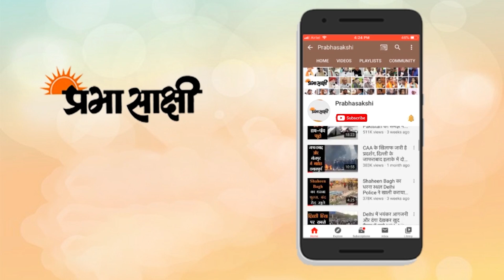Rahul Gandhi Vs Modi Sarkar I BJP-RSS से मुकाबले के लिए पूरा विपक्ष हुआ एकजुट |Opposition Meet Cong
कांग्रेस के पूर्व अध्यक्ष राहुल गांधी और कई अन्य विपक्षी नेताओं ने पेगासस जासूसी मामले पर सरकार को घेरने और दबाव बनाने की साझा रणनीति पर मंगलवार सुबह चर्चा की। राहुल गांधी के न्योते पर कई प्रमुख विपक्षी दलों के नेता कॉन्स्टीट्यूशन क्लब में नाश्ते पर मिले। इस बैठक में राहुल गांधी ने कहा कि मेरे विचार से सबसे महत्वपूर्ण बात यह है कि हम सब एकजुट रहें। उन्होंने कहा कि जनता की आवाज जितनी एकजुट होगी, यह उतनी ही शक्तिशाली होगी और ऐसे में भाजपा-आरएसएस के लिए इसे दबाना उतना ही मुश्किल हो जायेगा। इस बैठक में राहुल गांधी के अलावा राज्यसभा में नेता प्रतिपक्ष मल्लिकार्जुन खड़गे, लोकसभा में कांग्रेस के नेता अधीर रंजन चौधरी, पार्टी के वरिष्ठ नेता केसी वेणुगोपाल, जयराम रमेश एवं कई सांसद, तृणमूल कांग्रेस के नेता कल्याण बनर्जी, समाजवादी पार्टी के वरिष्ठ नेता रामगोपाल यादव, शिवसेना नेता संजय राउत, राजद के मनोज झा, राष्ट्रवादी कांग्रेस पार्टी के प्रफुल्ल पटेल समेत 15 दलों के नेता शामिल हुए।

नाश्ते पर हुई इस बैठक में कुल 17 पार्टियों को न्यौता दिया गया था, लेकिन बसपा और आम आदमी पार्टी के नेता इस बैठक में शामिल नहीं हुए। इस बैठक को लेकर खड़गे ने कहा कि संसद में सरकार को घेरने की साझा रणनीति पर चर्चा के लिए यह बैठक बुलाई गई थी। उन्होंने यह भी कहा कि विपक्षी दल एकजुट हैं। कांग्रेस और अन्य विपक्षी दलों के नेताओं ने नाश्ते पर ऐसे समय बैठक की है जब पेगासस और कुछ अन्य मुद्दों को लेकर पिछले कई दिनों से संसद के दोनों सदनों में गतिरोध बना हुआ है। 19 जुलाई से मॉनसून सत्र आरंभ हुआ था। लेकिन, अब तक दोनों सदनों की कार्यवाही बाधित रही है। विपक्षी दलों का कहना है कि पेगासस जासूसी मुद्दे पर पहले चर्चा कराने के लिए सरकार के तैयार होने के बाद ही संसद में गतिरोध खत्म होगा। कांग्रेस के वरिष्ठ नेता दिग्विजय सिंह ने कहा कि यह बैठक किसी नेता के चयन के लिए नहीं हो रही है यह तो जनता की आवाज को उठाने का प्रयास है। उधर तृणमूल कांग्रेस के नेता भी इस बैठक में शामिल हुए। हालांकि तृणमूल के उस प्रस्ताव को अब भी कांग्रेस ने नहीं माना है कि संसद के समानांतर एक प्रतीकात्मक संसद चलायी जाये। प्रभासाक्षी से बातचीत में तृणमूल सांसद कल्याण बनर्जी ने कहा कि हम सदन को नहीं चलने देंगे जब तक हमारी मांगें नहीं मान ली जाती हैं। संबंधित विस्तृत समाचार पढ़ने के लिए क्लिक करें

0:00 intro
0:25  पेगासस मामले पर रणनीति
3:01 दिग्विजय सिंह
3:30 कल्याण बनर्जी
4:31 शिरोमणि अकाली दल